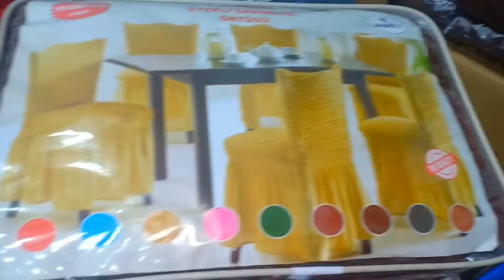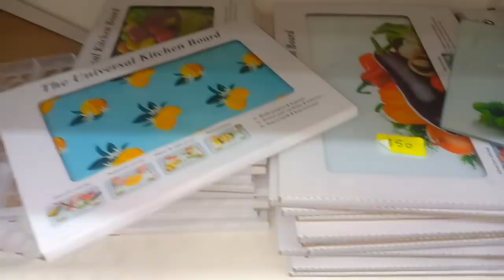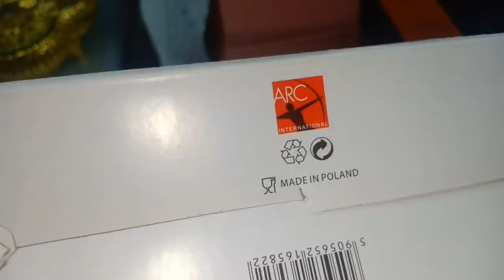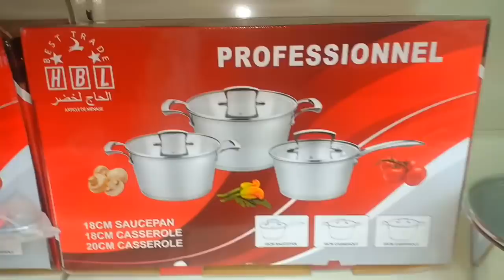بناء على طلباتكم 💞جديد صولد في أواني محل البراء للأواني المنزلية💞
صفحة المحل في فايسبوك